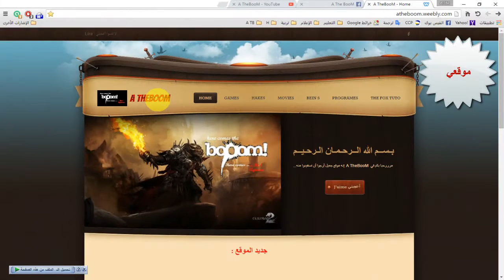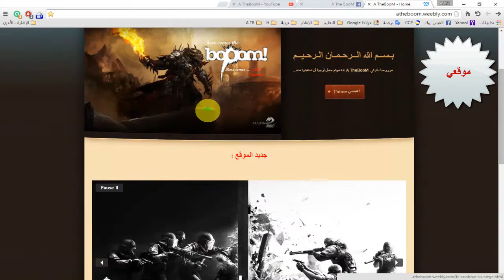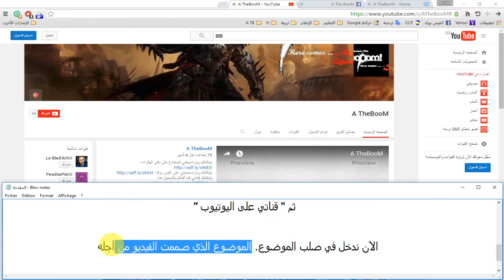اللعب على الأندرويد : 1# Android Gameplay : FIFA 16 UT Challenger's League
نبدة :

لعب جميلة مع أحدث وأفضل وأسرع تجربة لكرة القدم على الجوال! كرة القدم فريق في نهاية المطاف 16 تمكنك من احتفال كل هجوم رهيبة، قضم الأظافر هدف، وفوز قوي لم يسبق له مثيل مع الرسومات وحدة تشبه. تجربة مجموعة أكثر واقعية من الميزات لكرة القدم على Google Play.

 مميزات :

•  بعض التحسينات الوعرة في الملعب لتحسين تجربة اللعب الخاصة بك
• ضوابط أكثر استجابة، زملائه أكثر ذكاء
• تحسين الرسوم المتحركة

 توافقية و متطلبات :

• يتطلب Android 4.4 والأحدث

مع تمنياتي أن ينال الفيديو إعجابكم

 اللعب . الأندرويد . اللعب على الأندرويد . اللعب على الأندرويد 2016 . اللعب على الأندرويد : FIFA 16 UT . لعب FIFA 16 UT .

Android . Gameplay . Android Gameplay . Android Gameplay 2016 . Android Gameplay : FIFA 16 UT . FIFA 16 UT .